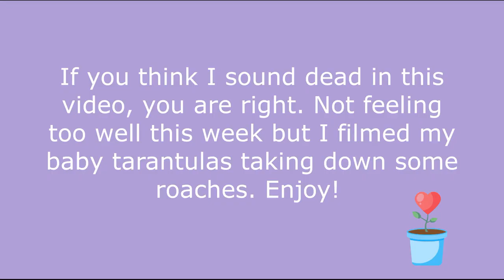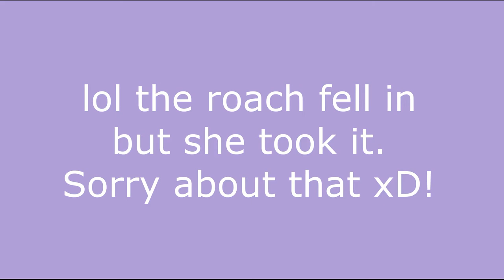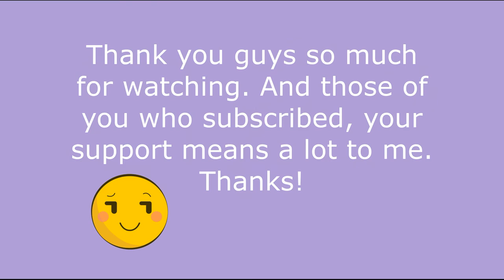Feeding my baby tarantulas some turkistan roaches!! (some nice takedowns)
My name is Irene. Today I will be feeding some of my baby tarantulas (slings around or under 1 inch) with Turkistan roaches, except my trapdoor tarantula I. mira. Apologies if I sound dead in the video because I am not feeling very well this week. And here is a list of tarantulas I fed in this video (in order):

Idiothele mira
Ceratogyrus darlingi
Grammostola pulchripes
Hapalopus sp. Colombia “Large”
Cyriocosmus elegan
Davus Pentaloris
Brachypelma baumgarteni
Neoholothele incei
Avicularia minatrix